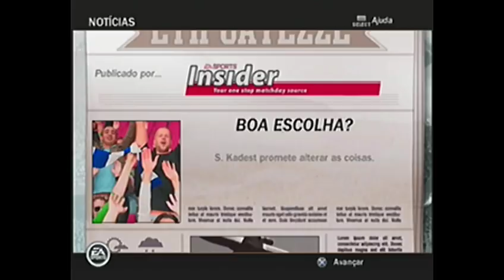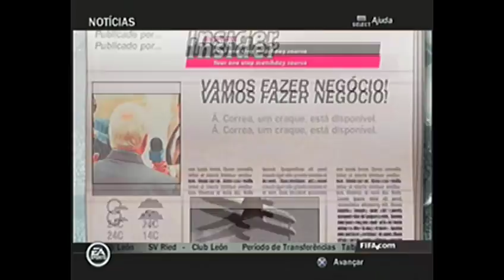FIFA 14 [PS2] MODO CARREIRA #41 - OBRIGADO, JEONBUK!